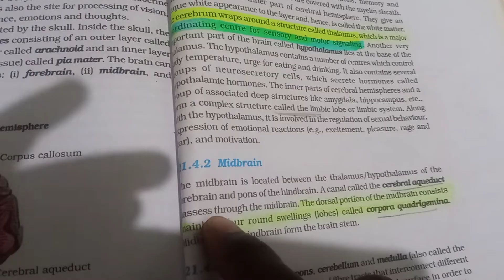The canal that passes through the midbrain is